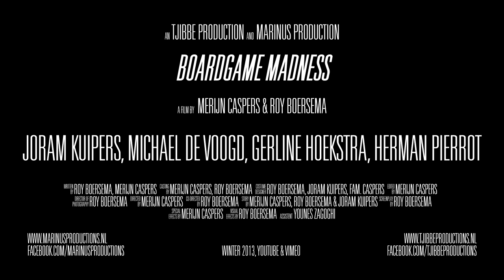Boardgame Madness Teaser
Teaser from the upcomming movie: 'BOARDGAME MADNESS'